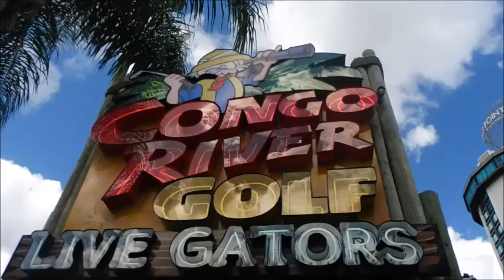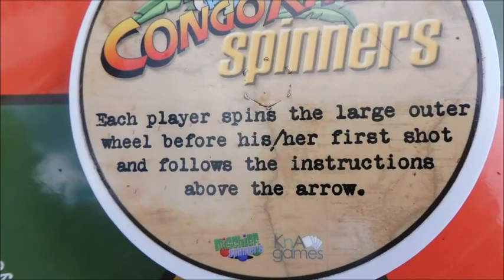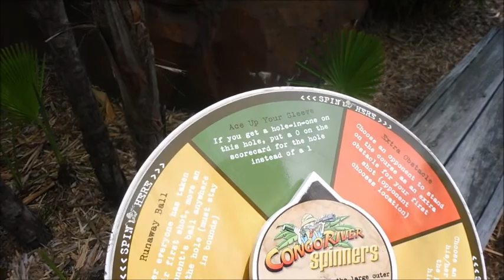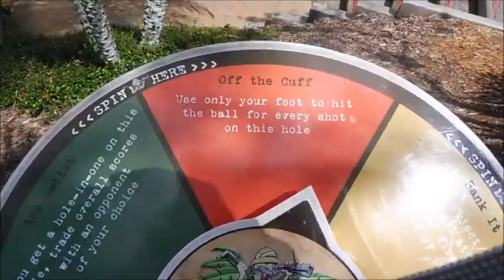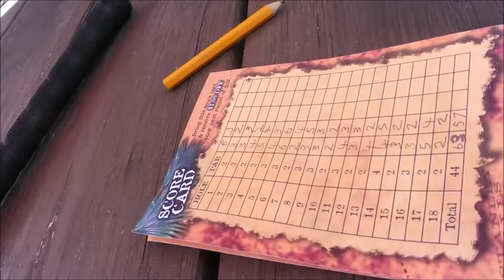Florida Holiday September 2018 | We Fed Aligators | Congo River Mini Golf | International Drive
florida holiday
we went to the congo river mini golf near universal studios
really great interactive mini golf course
and also got the opportunity to feed live aligators